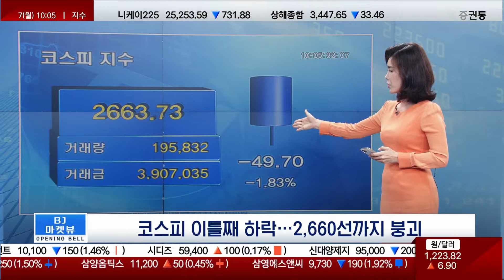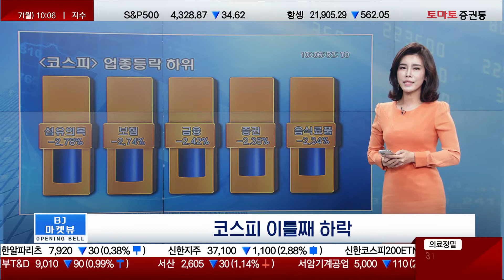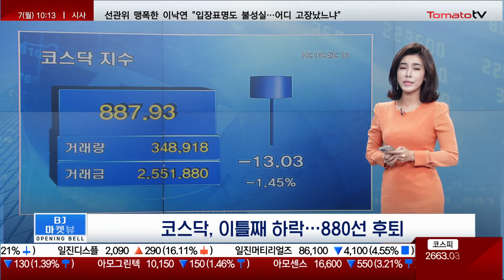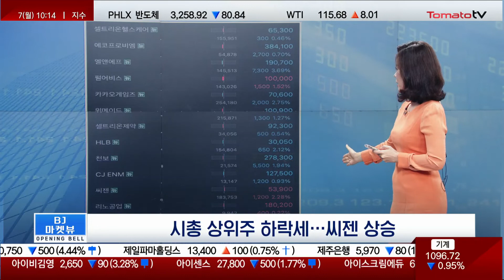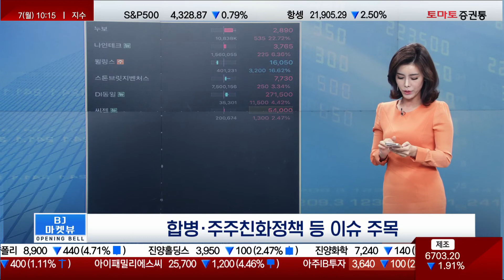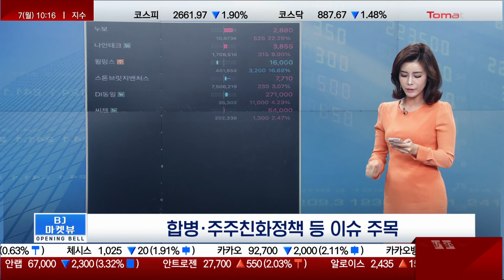전 업종 하락! 국제유가 115달러 돌파, 관련주 '희비교차'